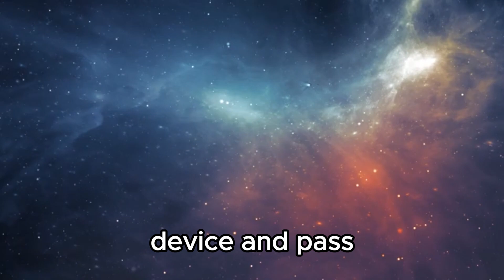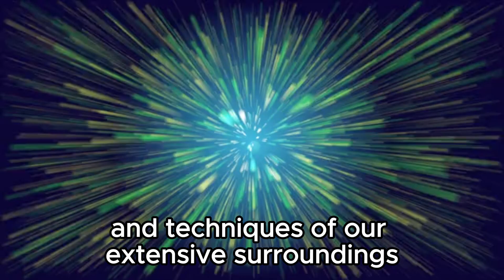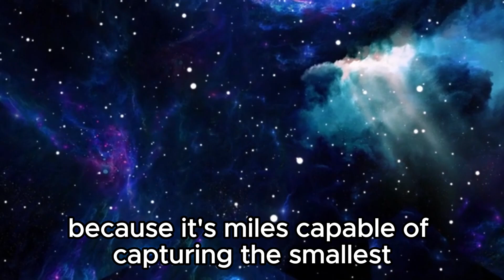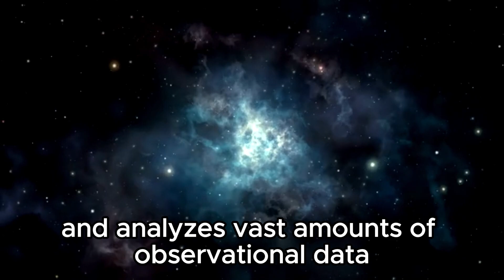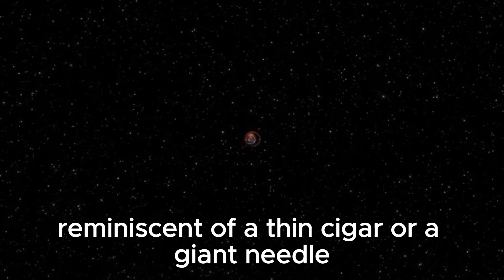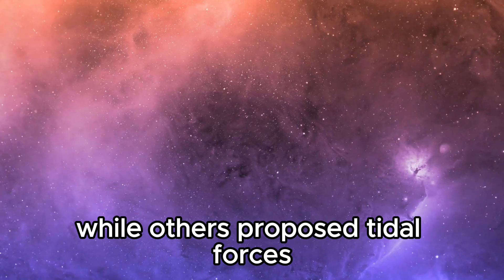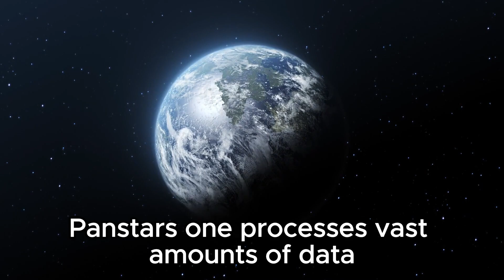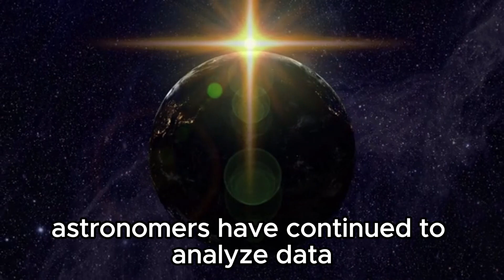James Webb Telescope Reveals the First Ever REAL Image of Oumuamua!